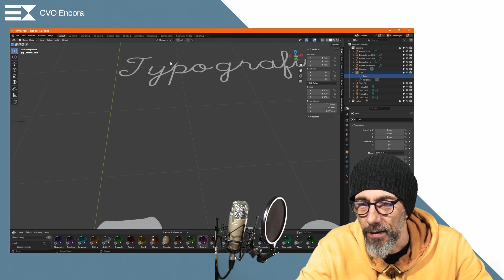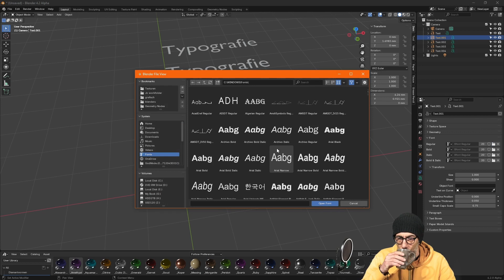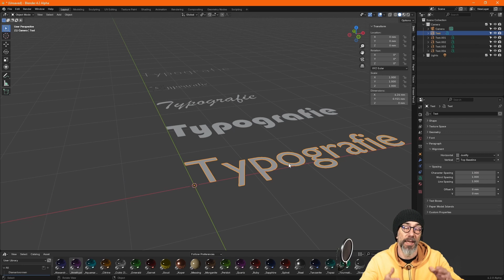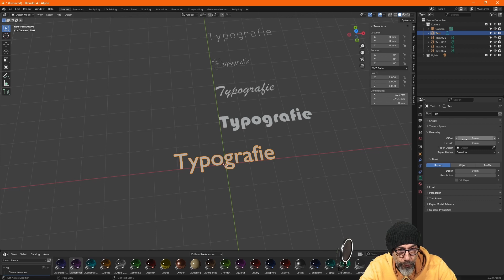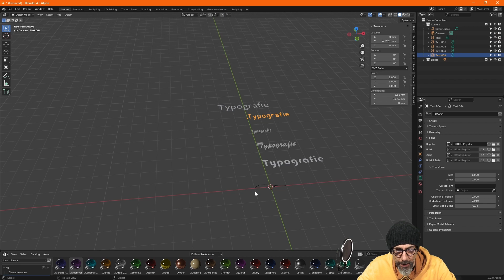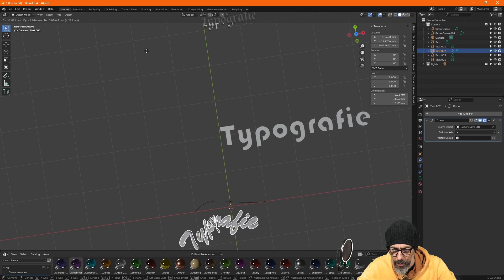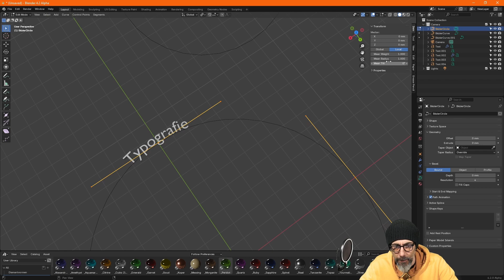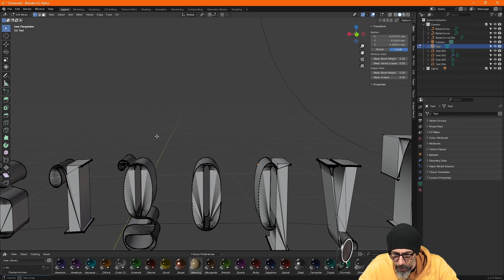BLENDER VOOR GOUDSMEDEN: tekst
In deze les vertel ik over tekstobjecten en tekst een curve doen volgen.